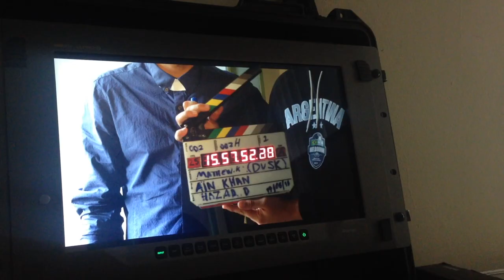VLOG | EP 40 GRADUATION PACKING AND MOVING ON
Camera: LumixG85 12-60
Audio: Rode VideoMic
Editing: FCPx / iMovie